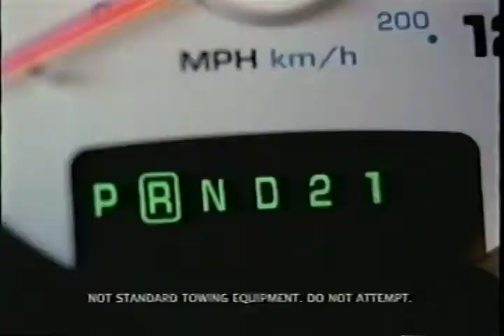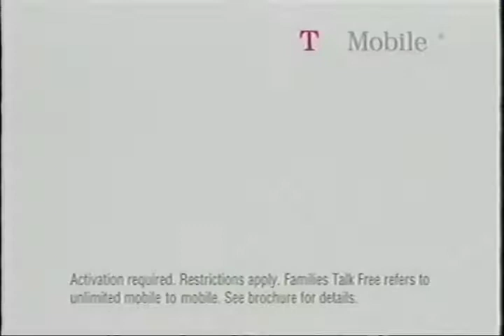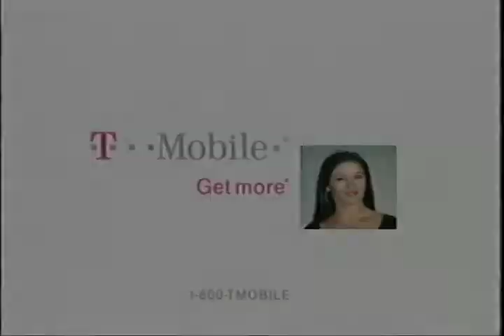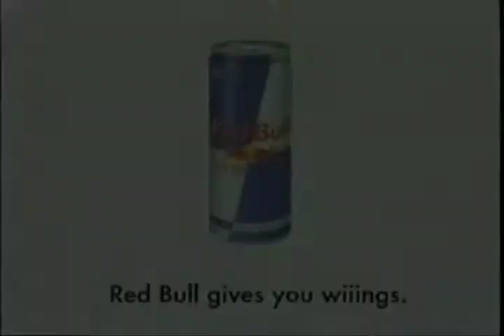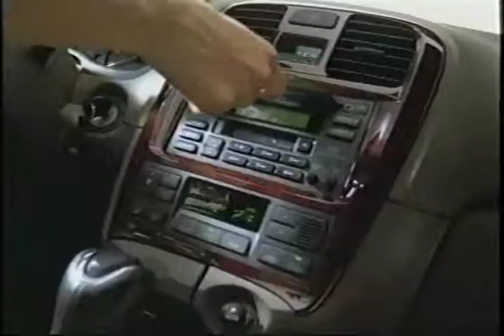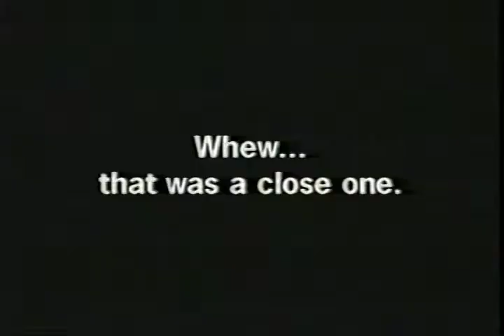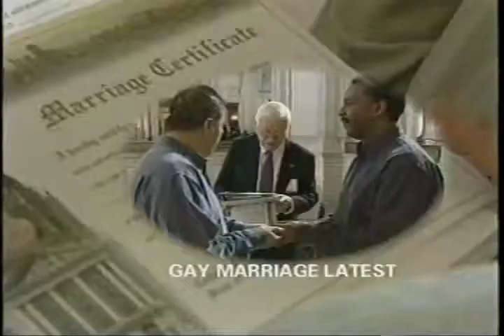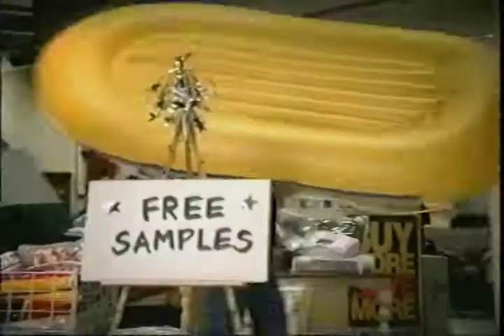The Simpsons Commercial Breaks 2-22-04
S15E13 “Smart & Smarter”
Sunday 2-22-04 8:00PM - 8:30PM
Network: FOX

I also threw in the first commercial break of the rerun that played after this episode since it was recorded on the tape. I previously uploaded the commercials for the original airing of this episode.
The Simpsons S15E09 “I (Annoyed Grunt) Bot”
Rerun Sunday 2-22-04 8:30PM - 9:00PM

Commercials before episode S15E13:
0:00 Car-bidding website?
0:07 Dirty Dancing: Havana Nights
0:22 Dodge Heavy Duty Ram
0:52 KTVU 10 o'clock news

Break 1
1:03 Starsky and Hutch
1:33 T-Mobile
2:03 Got Chocolate Milk
2:33 Forever Eden (promo 1)
3:03 My Big Fat Obnoxious Fiance season finale

Break 2
3:34 Red Bull
4:04 Spy Kids 3D: Game Over
4:19 Best Buy
4:48 Dentyne Fire
5:04 Another Simpsons next
5:08 KTVU news
5:29 Nissan Quest
5:59 Dodge caravans
6:30 Hyundai Sonata

Break 3
7:00 AOL 9.0 Optimized (American Chopper)
7:30 Doritos Guacamole
8:00 Volkswagen Passat
8:30 Pepsi (Young Jimi Hendrix)
9:00 Forever Eden (promo 2)
9:05 KTVU news
9:11 That 70s Show (S06E13)
9:31 The OC (S01E20)

The Simpsons S15E09 Break 1:
9:52 Mastercard
10:22 7Up
10:37 Ford Super Duty
11:07 Listerine Natural Citrus
11:37 Cracking Up w/ Molly Shannon
11:57 Forever Eden (promo 3)